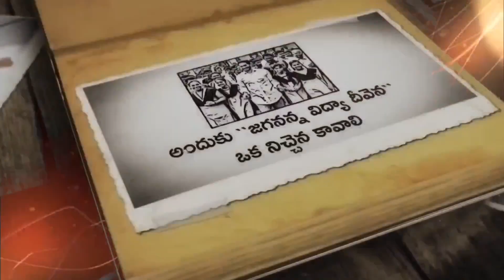ప్రపంచ దృష్టిని ఆకర్షిస్తున్న ఆంధ్రప్రదేశ్.